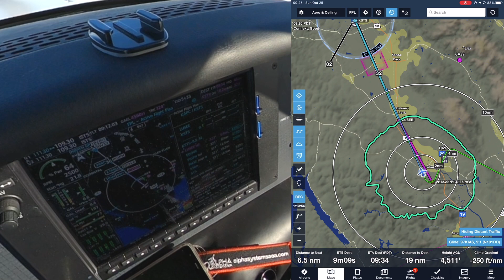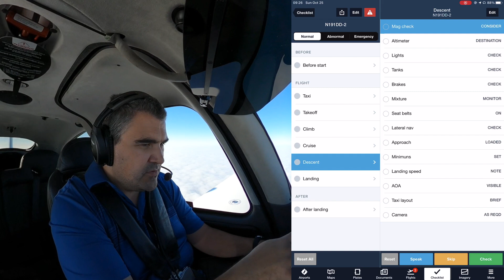58-2 - Tour IFR - Parte 2/3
58-2 - Tour IFR - Parte 2/3

Me acompanhe numa série de 3 voos curtos IFR, vivendo experiências interessantes no mundo real de se voar instrumentos.

Voo 1 - KHWD KAPC
Voo 2 - KAPC KSTS
Voo 3 - KSTS KHWD